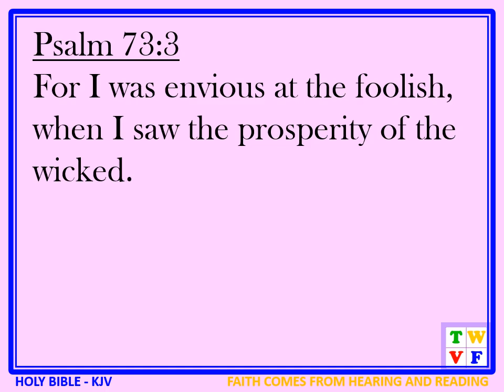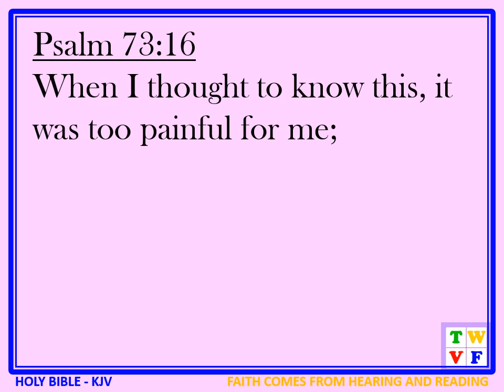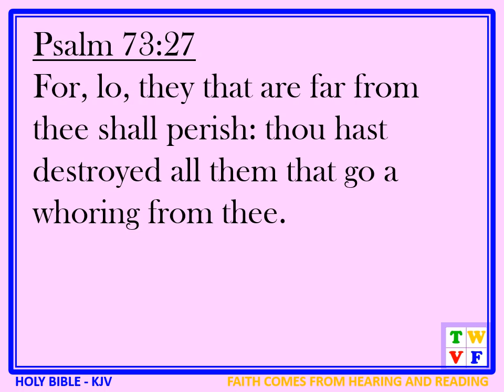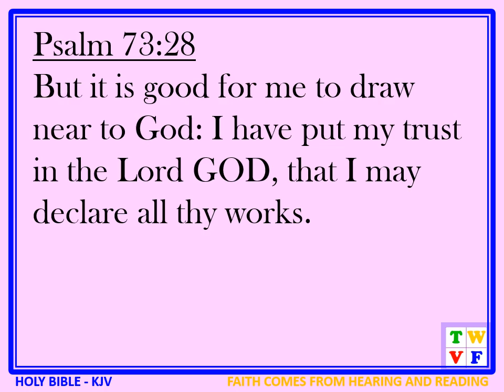Psalm Chapter 73